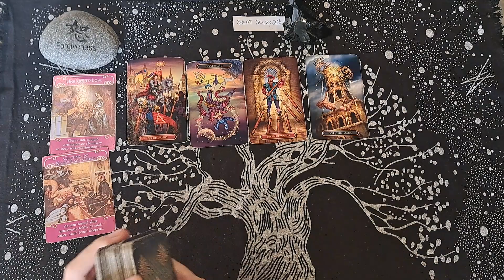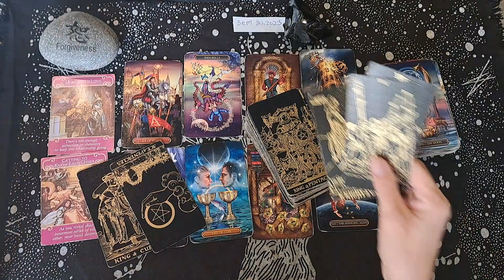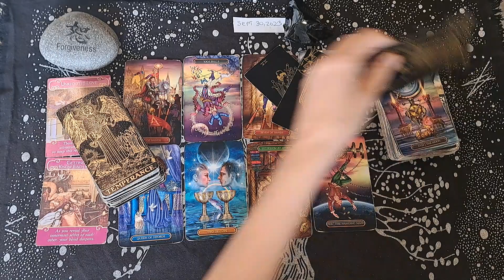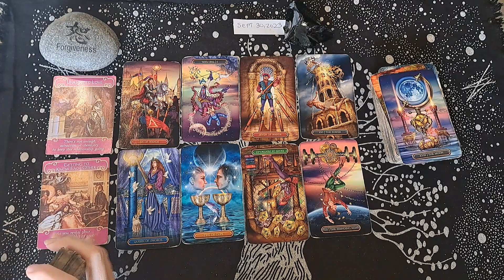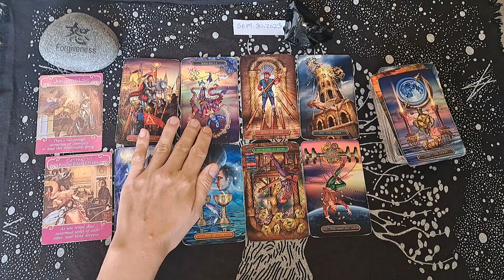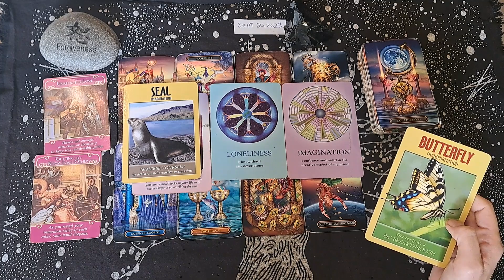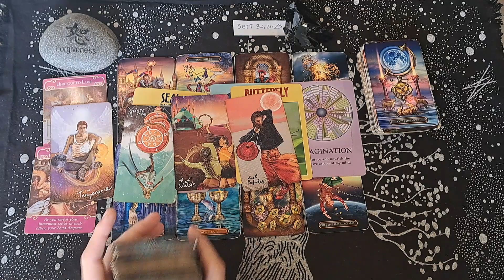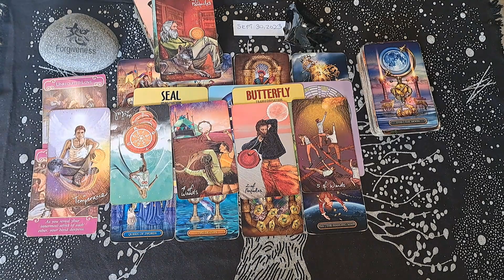CAPRICORN/ A FRIEND IS ABOUT TO TELL YOU THEY HAVE FEELINGS FOR U.BUT U GOT YOUR EYE ON SOMEONE ELSE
Welcome to The Tarot Room for Saggies and Cappies. My name is Robyn and I am Capricorn Venus and South Node.

These are general readings and may not resonate with everyone who watches it. I hope there is a message for you if you are guided to this video.